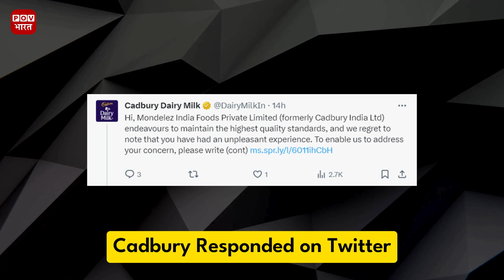Live Worm Found Crawling in Cadbury Chocolate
A man in Hyderabad, India recently purchased a Cadbury Dairy Milk chocolate bar from a local store and discovered a live worm crawling inside it. He shared a video on social media showing the worm moving around in the chocolate, sparking widespread outrage. Over 87,000 people viewed the video within two days.

➡️ The incident raised concerns over quality control and health safety standards. Many commenters urged the man to take legal action, with one suggesting he "claim compensation." The local municipal corporation was also alerted. Cadbury responded by apologizing and asking for purchase details to investigate, stating they "endeavor to maintain the highest quality standards."

➡️ This comes as the latest in a series of incidents involving contaminated food items in India. Last December, a woman found a live worm in a sandwich served to her on an IndiGo flight. In another event, a restaurant was ordered to pay 25,000 rupees after a customer discovered a worm in a chicken dish.

➡️ The recurring cases highlight the need for stricter safety protocols across food supply chains. Brands must prioritize regular quality checks, proper storage conditions and thorough cooking to retain consumer trust. As inquiries progress in the chocolate case, the onus lies on companies to demonstrate accountability and prevent public health lapses. Robust reform targeting safety gaps could help avoid similar instances that spark collective outrage.

🚀 We Post Daily Informative Content,
On a mission ➡️ Check Bio